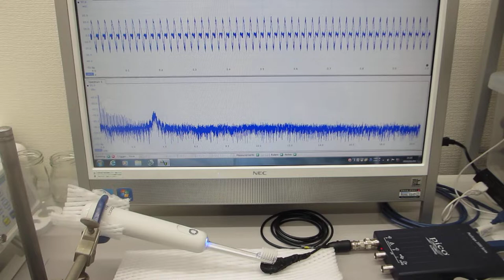超音波歯ブラシ（260Ｈｚと1．6ＭＨｚ）の振動計測（超音波システム研究所）